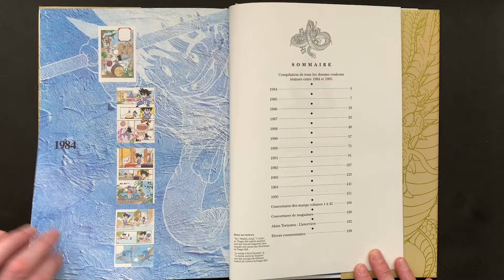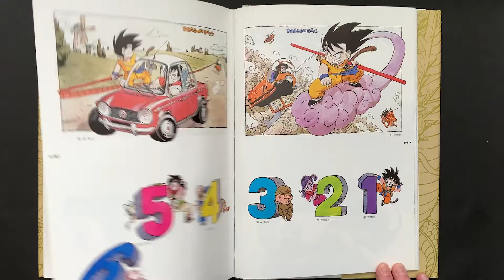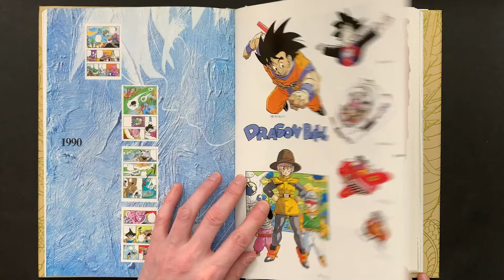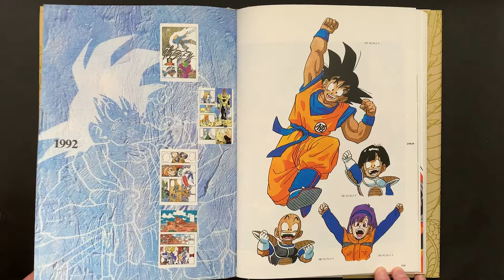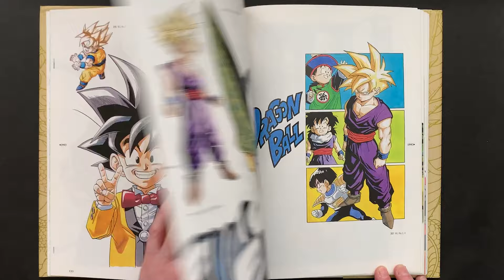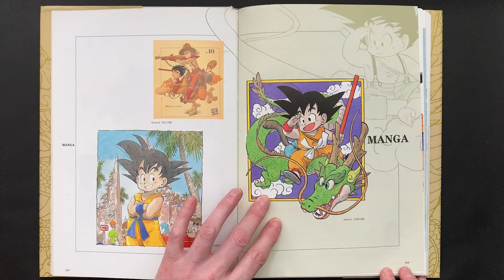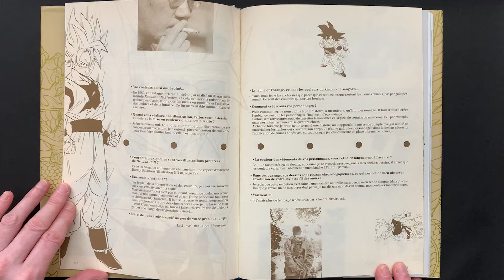Le grand livre de Dragon Ball | Akira Toriyama | Artbook 1996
Vidéo hommage à l'un des plus grand mangaka et artiste Akira Toriyama.

Cet artbook très complet comporte une multitude d'illustrations couleurs pour tous les fans de Dragon Ball. La qualité du papier et de l'impression sont très bonnes. La couverture rigide est très agréable pour ce type d'ouvrage. C'est un livre sorti en 1996 et que l'on peut encore trouver d'occasion.

*** Cette vidéo a été créée dans un but éducatif et informatif car le livre n'est plus disponible à la vente chez l'éditeur ***

Éditeur ‏ : ‎ Glénat (23 octobre 1996)
Langue ‏ : ‎ Français
Relié ‏ : ‎ 208 pages

Acheter sur Amazon